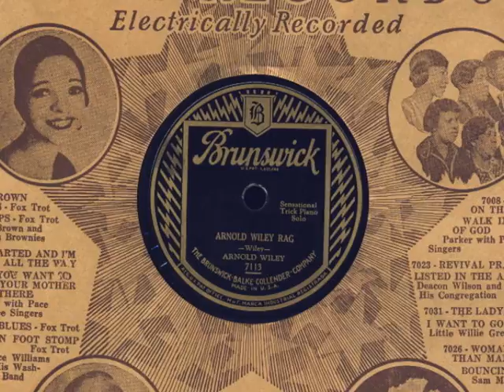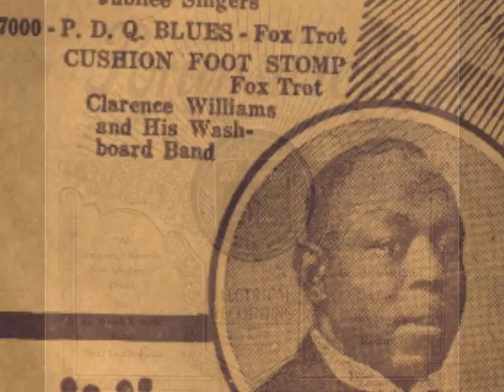Arnold Wiley Rag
Arnold Wiley recorded a handful of tunes in the late 1920's and early 1930's. Mostly recording with his Sister Irene.
their stuff together is great!
This tune, and the flip side Windy City, are the only rags he recoded as far as I know.
This stuff is awesome. The guy is all over the place!
 I only wish he had gotten to record more rags.

 So, here it is... for your listening pleasure. This flat little auditory analog time machine that is Brunswick 7113.
~Stymee

composed and played by Arnold "Doc" Wiley.
recorded in Chicago July 31st, 1929.

Arnold Wiley's complete recorded output from the late 20's/early 30's is available on the Document cd "Blues & Jazz Obscurities 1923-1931".